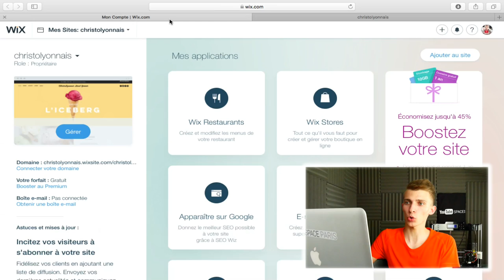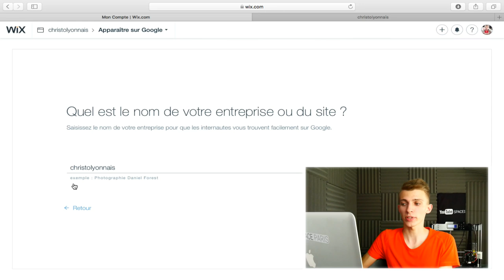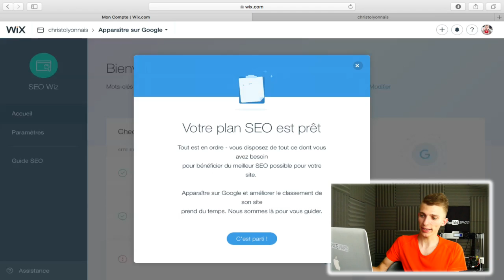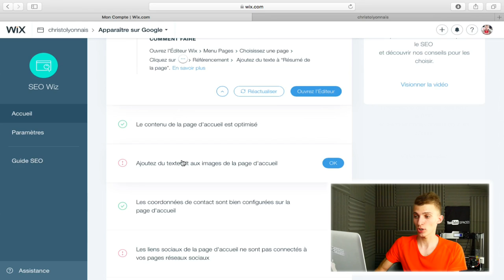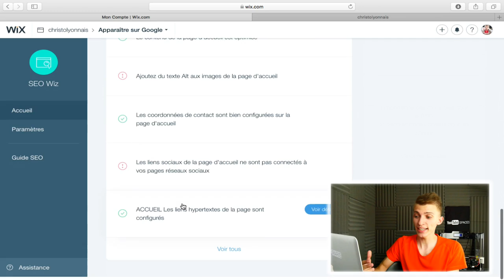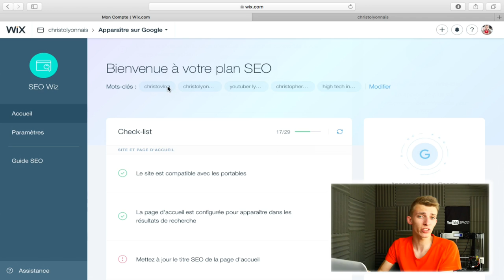COMMENT BIEN REFERENCER SON SITE INTERNET ?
Cette vidéo est en collaboration avec la marque WIX.

Snap : ChristoLyonnais

Bon visionnage ! ;)